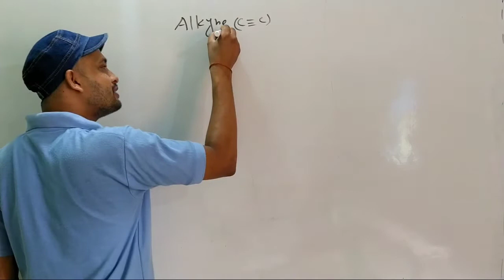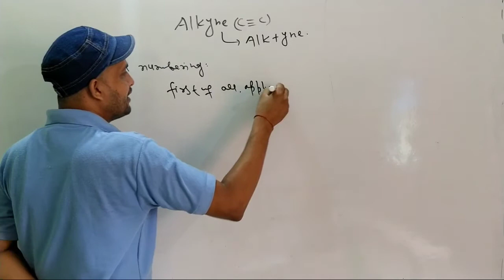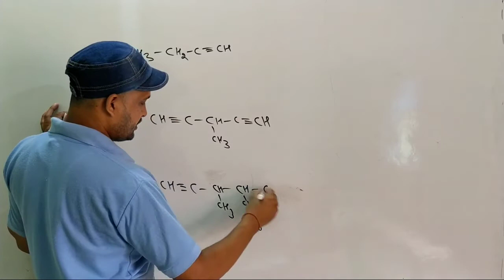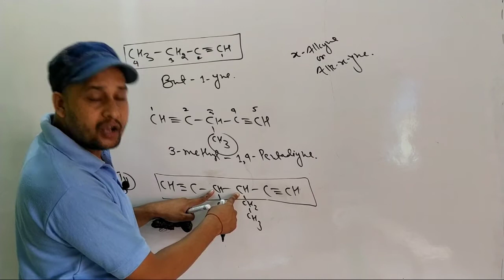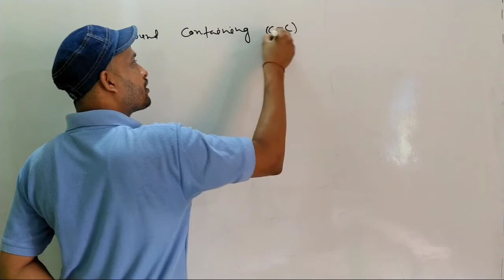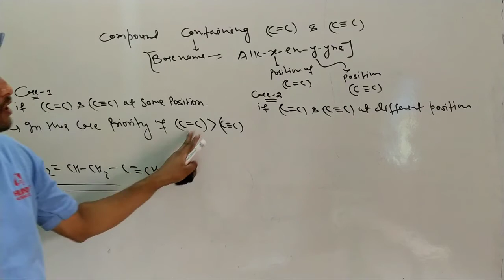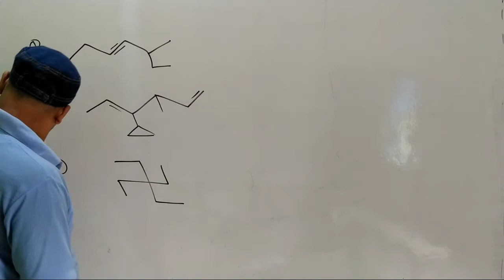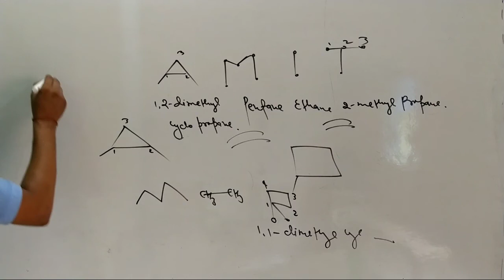Nomenclature part-6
Alkyne